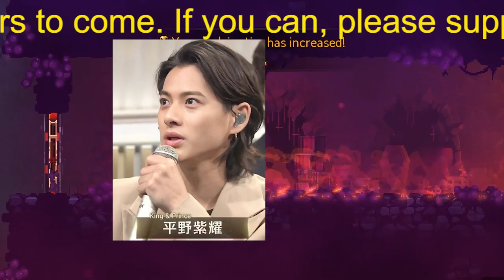【平野紫耀】キンプリ、エモすぎる「8年前の表紙シンクロ」と『CDTV』ライブでの「意味深すぎる距離」